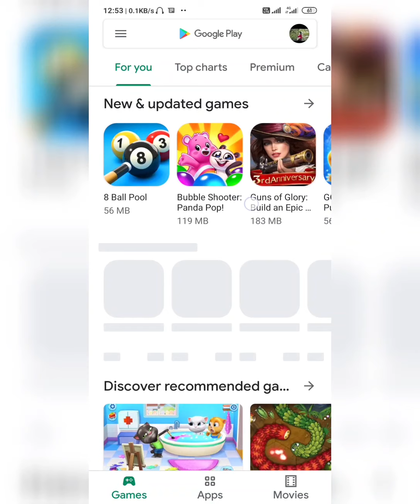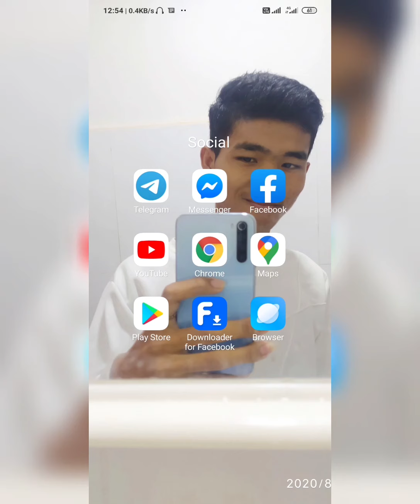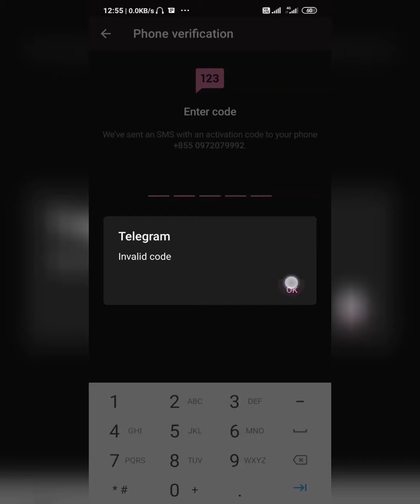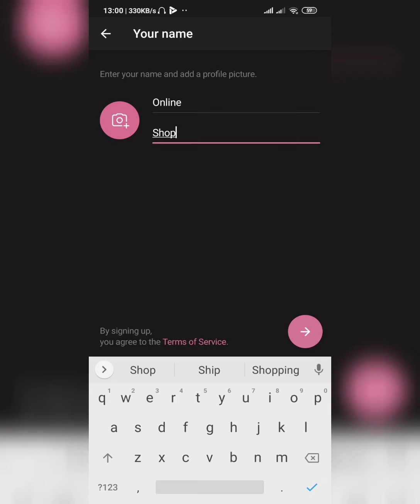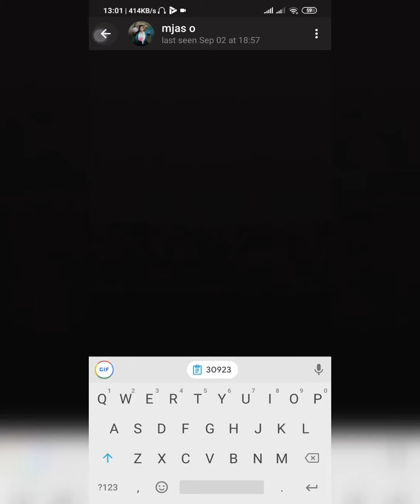១,របៀបបង្កើត Telegram ២០២០- How to make Telegram account 2020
All my videos, I allways tell you about how to do something.
រាល់វីដេអូររបស់ខ្ញុំ ខ្ញុំតែងតែប្រាប់អំពីរបៀបធ្វើអ្វីមួយដល់អ្នក។
ទំនាក់ទំនង​:
*បញ្ជីវីដេអូរ
*List Videos